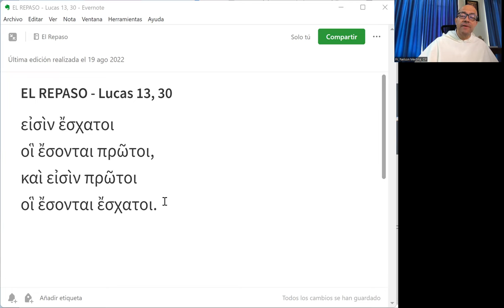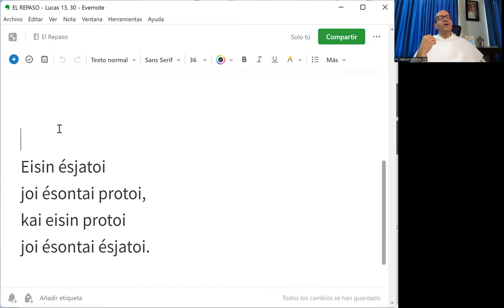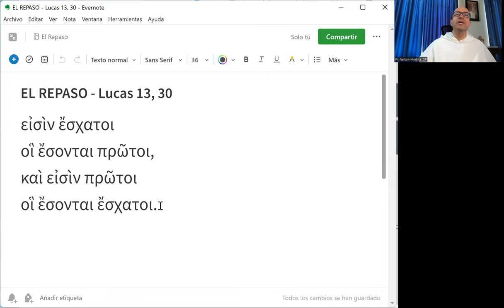El Repaso [41] - Lucas 13, 30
"Hay últimos que serán primeros y hay primeros que serán últimos."